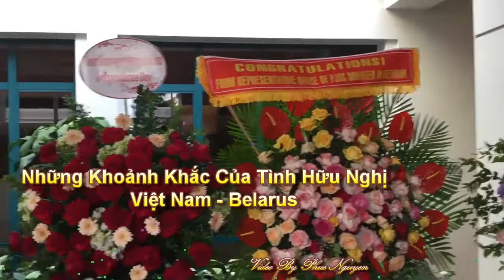Phúc Nguyên - Những khoảnh khắc của tình hữu nghị Việt Nam - Belarus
Video ghi lại những khoảnh khắc của tình hữu nghị Việt Nam - Belarus trong buổi tiệc chiêu đãi của Ngài Đại sứ Đặc mệnh Toàn quyền của Cộng hòa Belarus tại Việt Nam nhân kỉ niệm Ngày Độc Lập của Belarus ngày 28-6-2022 tại Hà Nội. Video By Phúc Nguyên.